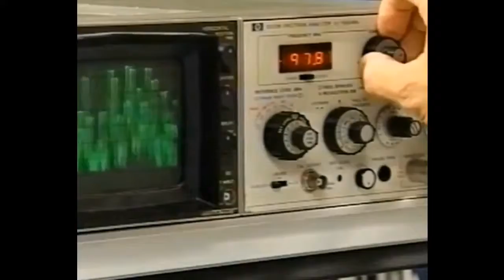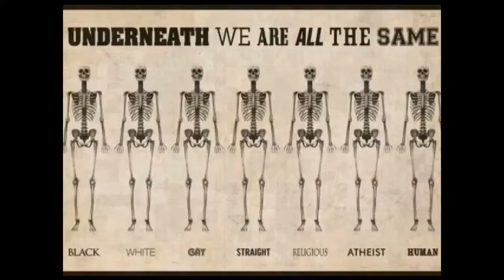31.05.2017, 13.20 Stavanger: cloudy, patchy rain 10°C. Vind: VNV/8 m/s.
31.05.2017, 13.20 Stavanger: cloudy, patchy rain 10°C. Vind: VNV/8 m/s.